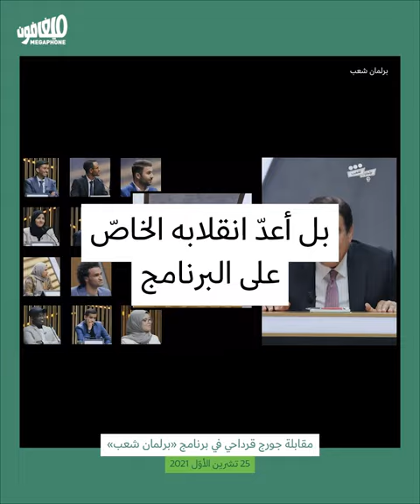George Kordahi pukes out his politics | جورج قرداحي يتقيّأ في السياسة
هذا هو وزير الإعلام وهذه نفاياته السياسيّة
Our Information Minister and his political rubbish